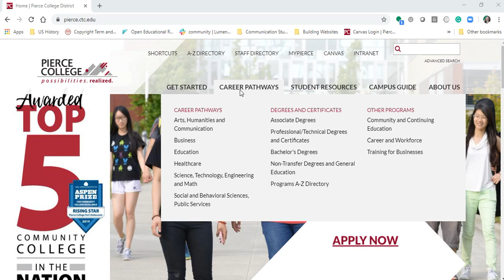Printing a Course Map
This is a brief demonstration on how to use the Pierce College Website to print a course map. There is no audio.